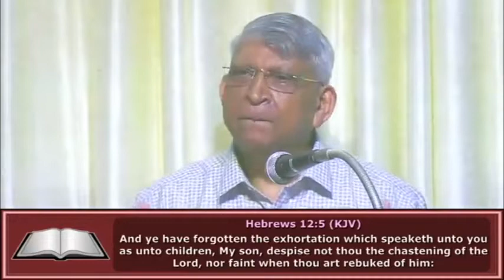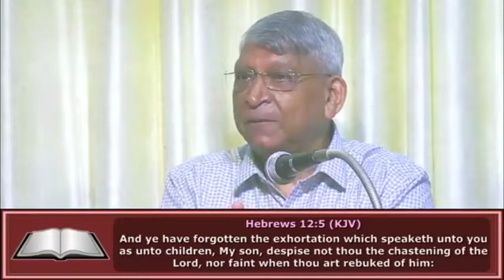(Tamil) SOLEMN GATHERING UNTO THE LORD 31 JULY 2022